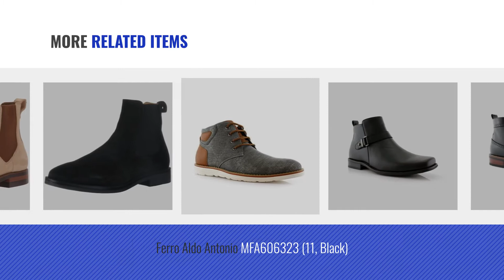Top 10 Aldo Men Boots [ Winter 2018 ]: Ferro Aldo Colin MFA806033 (11, Brown805)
New! 2019 Black Friday / Cyber Monday Men's Chukka Boots Deals and Updates.

Black Friday / Cyber Monday Ferro Aldo Colin MFA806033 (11, Brown805) by Ferro Aldo

Black Friday / Cyber Monday Ferro Aldo Houstan MFA506031 Mens Chukka Boots Brown 9.5 by Ferro Aldo

Black Friday / Cyber Monday Ferro Aldo Andy Mens Ankle Boots | Combat | Lace Up | Fashion | Casual | Winter | Brown 11 by Ferro Aldo

Black Friday / Cyber Monday Men's Polar Fox 808567 Wing Tip Perforated Brogue Military Style Dress Boots, Brown, 10.5 by Ferro Aldo

Black Friday / Cyber Monday Delli Aldo Men's Ankle High Dress Boots | Buckle Strap | Shoes | Black 7 by Delli Aldo

Black Friday / Cyber Monday Conal International MFA806278 Men's Michael Boot, Black - 9 by Ferro Aldo

Black Friday / Cyber Monday Ferro Aldo Antonio MFA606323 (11, Black) by Ferro Aldo